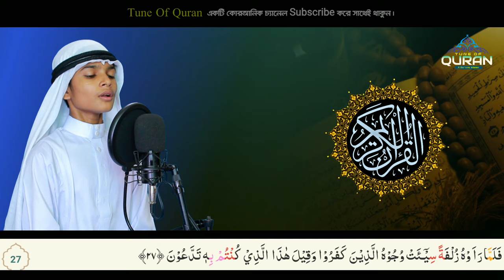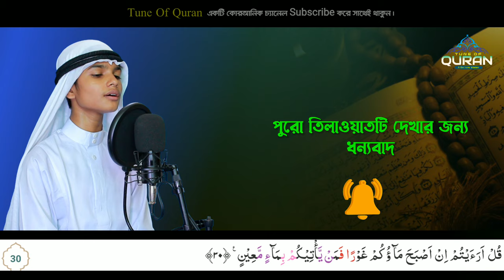খলিল আল হুসারী সুরে (সুরা মুলকের) বিস্ময়কর তিলাওয়াত || Sura Al Mulk Full Tune By Khalil Al Hossary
Sura Mulk
Reciting : Hafez Tawhidul Islam
Student : Tanzimul Ummah
Ostad : Hafez Rejwan (db:)
Edited : A Al Mamun

সুপ্রিয় ভাইয়েরা আপনার মাদরাসার প্রতিভাবান ছাত্রদের তিলাওয়াত আমাদের কাছ থেকে রেকর্ড করিয়ে নিতে পারেন নিতান্তই স্বল্প খরচে ,  বিস্তারিত যানতে কল করুন 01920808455